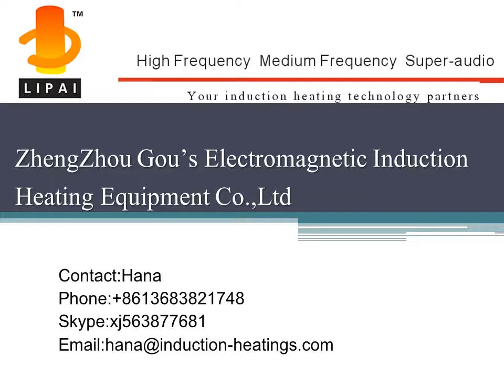Automatic disc feeding+induction forging furnace